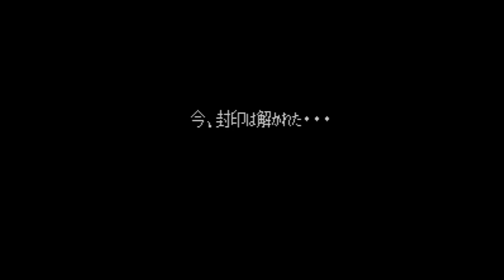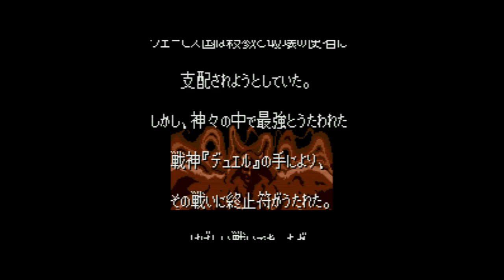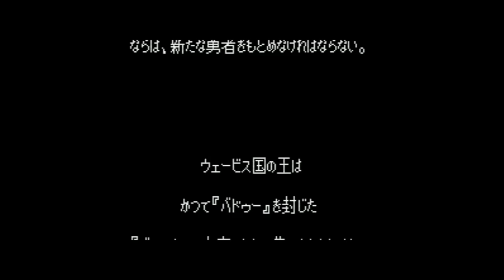Xak - The Art of Visual Stage - Super Nintendo Entertainment System - Intro & Title Screen